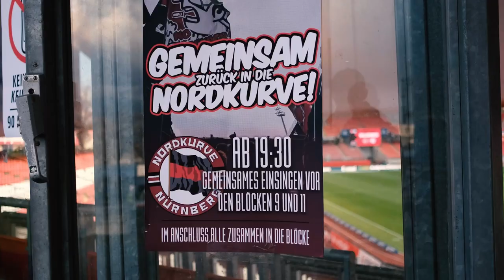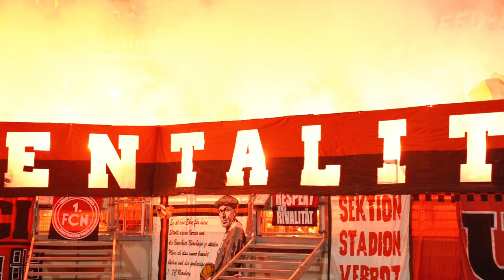COMEBACK Fanszene 1.FC Nürnberg - 03.04.2022 & 09.04.2022